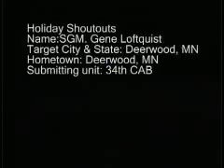Loftquist, Gene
Sergeant Major Gene Loftquist from Deerwood is a member of the Army active service stationed in Joint Base Balad, Iraq.